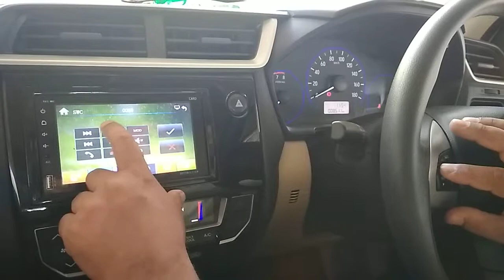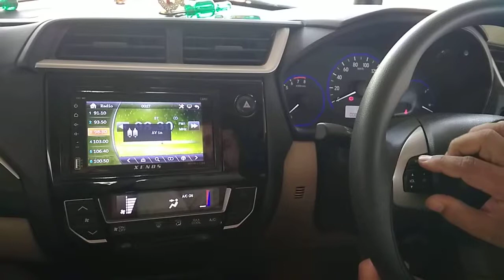RHYTHM 6.2 NEW SWC CONNECTION in Amaze